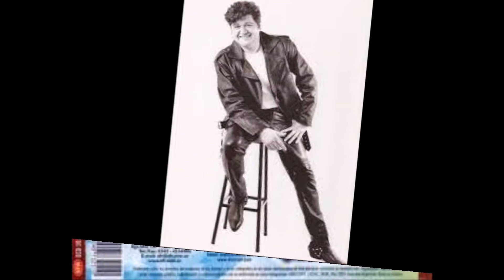PANCHO Y LA SONORA COLORADA ENGANCHADOS DEL RECUERDO FLEKKKO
1- Cumbia sobre el mar. 2- Ella quiere novio. 3- Tú qué te creías. 4- Todos los domingos. 5- Santander de Batunga. 6- La novia biónica. 7- La gallinita. 8- Cachete, pechito y ombligo. 9- La colita.-